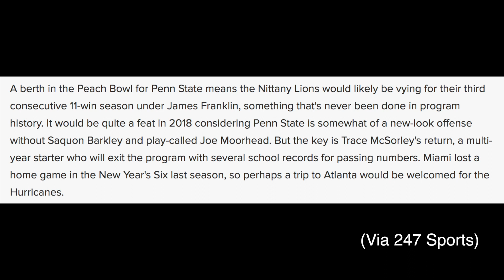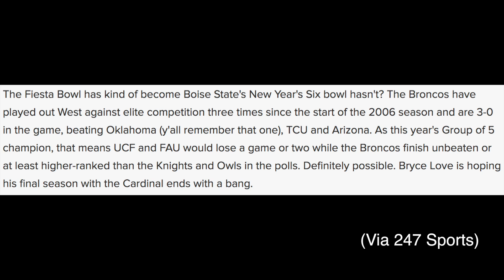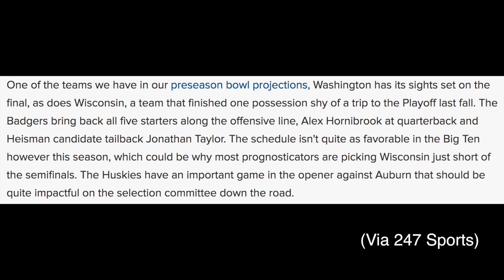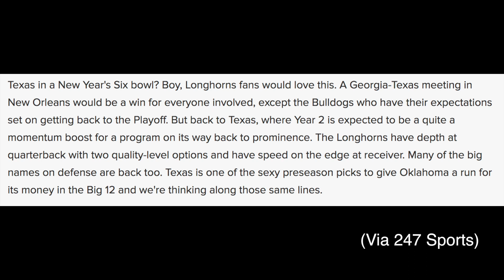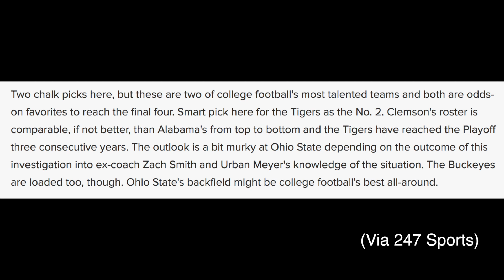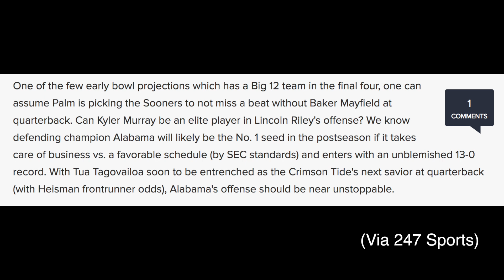College Football Betting Favorites Have This In Common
Oklahoma is one of several name-brand college football programs with favorable odds to win the 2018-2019 national title. Along with Alabama, Clemson, Georgia, Ohio State, Michigan and Wisconsin, there's a few teams who might unexpectedly end up in the New Year's Six Bowl games according to some college football bowl projections

//LINKS//

//BIO//